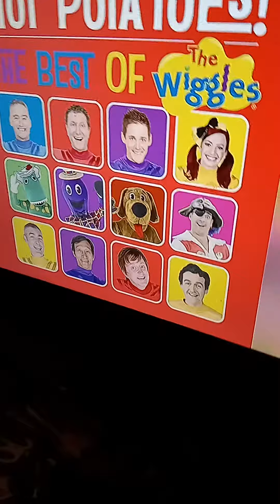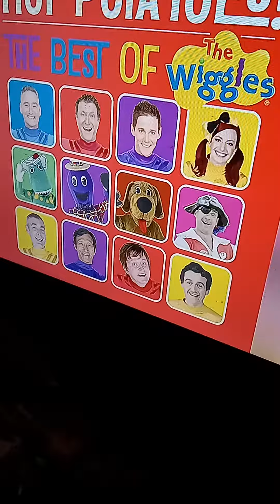Me singing as Rock- A-bye your Bear